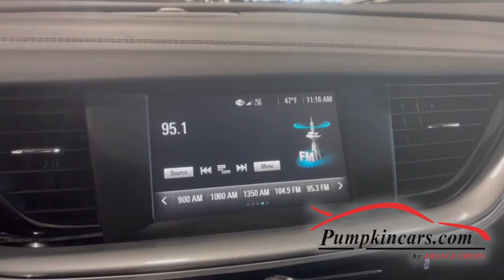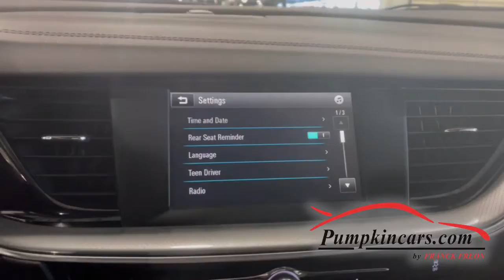2018 BUICK REGAL PREFERRED TURBO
** AMAZING DEAL ON THAT 2018 NEW DESIGN BUICK REGAL THAT WAS ONLY CAREFULLY DRIVEN 14,602 MILES SINCE NEW ** ONE OWNER AND CLEAN CARFAX ** $29,885 MSRP ** FACTORY WARRANTY GOOD UNTIL 06/01/2023 OR UP TO 50,000 MILES ** 9-SPEED AUTOMATIC TRANSMISSION ** POWER DRIVER SEAT W/ LUMBAR SUPPORT ** LEATHER-WRAPPED STEERING WHEEL ** PROXIMITY KEY ** PUSH START/STOP ** BACK-UP CAMERA W/ REAR PARKING SENSORS ** 7 IN COLOR TOUCH SCREEN ** ONSTAR ** AM/FM RADIO ** BLUETOOTH AUDIO & PHONE ** 2 KEYFOBS & OWNERS MANUAL ** APPLE CARPLAY ** 4G LTE WIFI HOTSPOT ** 2.0 LITER TURBOCHARGED 4 CYLINDER GOOD FOR 250 HP, 6.5 SEC 0-60 MPH AND 32 MPG HIGHWAY ** 60/40 SPLIT FOLDING REAR SEATS ** REAR VIEW AUTO-DIMMING MIRROR ** HEATED MIRRORS ** DAYTIME LED RUNNING LIGHTS ** SINGLE-ZONE AIR CONDITIONING ** TELESCOPIC STEERING WHEEL ** DRIVER & FRONT PASSENGER AIRBAGS ** Cruise Control, Theft Deterrent System, Traction Control, Stability Control, Electric Parking Brake, Brake Assist, TPMS, ABS, AND MORE!! ** COME VISIT US AT 3084 ENGLISH CREEK AVE IN EGG HARBOR TWP, NJ 08234 TO TEST DRIVE THIS BUICK REGAL PREFERRED TURBO TODAY!